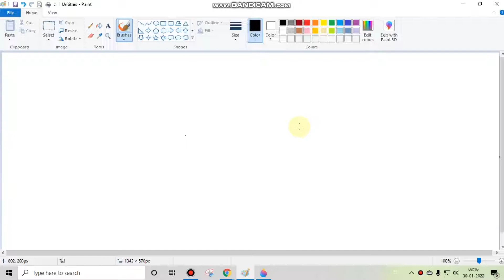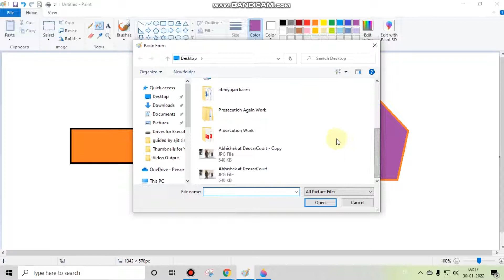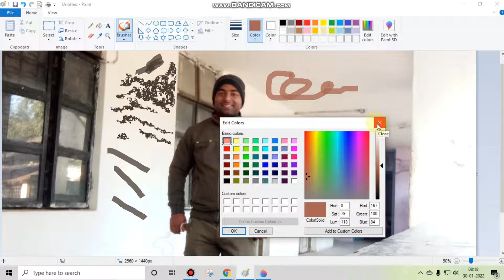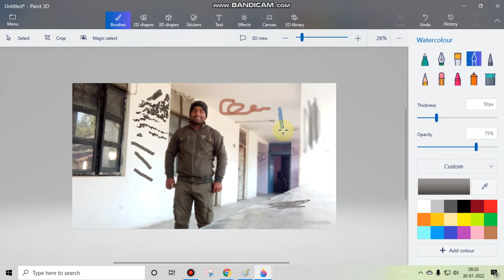एम.एस. पैन्‍ट (MS Paint) में कलर पिकर (Color picker) का प्रयोग कैसे करें? MS Paint Tutorial in Hindi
How to use Color picker - pick a color from the picture and use it for drawing tool in MS Paint?

I am Abhishek Tripathi, a professional YouTuber & Blogger, I work in Madhya Pradesh Public Prosecution (Police) Department in Deosar Court, Singrauli, Madhya Pradesh. I have bee an ex-computer trainer for Makhanlal Chaturvedi University Bhopal.

What are the different menu buttons in MS Paint Windows? How many menus are there in menu bar? How many types are there in MS Paint? What are the parts of MS Paint? What is menu and submenu? total number of menus in ms paint parts of ms paint ms paint tools and functions ms paint home menu ms paint toolbar names edit menu in ms paint ms paint file menu text menu in ms paint ms paint full tutorial in hindi - YouTube Basic Computer Knowledge - Microsoft Paint Complete Microsoft Paint Tutorial for Beginners - YouTube MS-PAINT COMPLETE TUTORIAL - YouTube Introduction to MS Paint - YouTube Learn MS Paint - YouTube paint complete tutorial in hindi - YouTube ms paint full course in hindi - YouTube MS Paint View menu in hindi - YouTube MS Paint क्या है ? और इसे कैसे चलाते हैं ms paint tutorial ms paint full course in hindi ms paint drawing video computer painting video how to use microsoft paint windows 10 how to draw a house in ms paint hindi mein paint how to draw car in ms paint How To Use Microsoft paint for beginners MS Paint Complete in Hindi All Tools paint complete tutorial in hindi - YouTube DRAW AND EDIT WITH MS PAINT Easy method of Painting using MS Paint - YouTube Tutorial: Learn MS (Microsoft) Paint - Tips & Tricks (How to) Complete MS Paint in Hindi, MS Paint Learn MS-Paint Tools Tutorial Complete How to use of thumbnail option in Ms Paint - YouTube Create Thumbnail in MS Paint using word, YouTube Thumbnail How To Make A YouTube Thumbnail With MS Paint - Tutorial How to make thumbnail for YouTube in Microsoft paint How to make a thumbnail in Paint 3D - YouTube How to make youtube video thumbnail in ms paint Fill An Area With Color In Microsoft Paint - YouTube How to Shade in Microsoft Paint (with Pictures) Gradients in Microsoft Paint How To Fill Color In MS Paint? - YouTube MS Paint - Learning Computers For Kids - YouTube How to Highlight & Shade With MS Paint : Tech Niche - YouTube Art tools in Paint 3D - Microsoft Support Ms Paint Tools | Features In MS Paint| Computing - YouTube What are the types of MS Paint? How many tools are in MS Paint? How many menus are in MS Paint? What are the features of MS Paint? ms paint tools and their functions ms paint tools name ms paint tools images with names ms paint tools and functions pdf ms paint download ms paint tools windows 7 ms paint online File Menu: This is for creating a new file, saving, printing, setting as desktop background Edit Menu: For undoing, redoing, copying, pasting, etc. View Menu: For displaying toolbox, colour box, status bar, text toolbar, zooming, and viewing bitmap Image: This menu is used for flipping, stretching, and inverting colours, among others Colours: You can use this menu for editing colours Help Menu: This provides comprehensive help about the Paint program Free-Form Select and Select Tool Eraser/Colour Eraser Pick Colour Pencil Airbrush Line Tool Rectangle Tool Ellipse Fill With Colour Magnifier Brush Text Curve Tool Polygon Tool Rounded Rectangle How an MS Paint artist made this picture - YouTube ms paint tutorial how to use paint in windows 10 how to use paint to edit pictures how to use microsoft paint 3d computer painting video ms paint video how to do lineart in ms paint ms paint tricks how to use microsoft paint windows 10 ms paint basics ms paint tutorial in hindi how to learn paint in computer how to use paint how to use ms paint in laptop how to use microsoft paint 3d ms paint advanced tutorial Computer Basics Tutorials for Beginners Basics for Beginners - Fundamental Computing Use Tutorial computer tutorial in hindi how to learn computer how to use computer computer for beginners how to operate computer with keyboard computers for dummies youtube how to use computer in hindi mastering basic computer skills dewsar deosar devsar abhiyojan ms paint by abhishek kumar tripathi sir how to use ms paint how to repair ms paint in windows 7 ms paint download paint is not working in windows 10 accidentally uninstalled ms paint how to uninstall ms paint in windows 10 microsoft paint install failed paint not working in windows 11 paint not opening dca pgdca Ms paint video Image of Computer paint drawing Computer paint drawing Feedback ms paint tools ms paint drawings best ms paint drawings ms paint drawing easy computer paint drawing easy how to draw in ms paint computer courses in college computer courses list after 12th computer courses near me computer courses basic top 10 computer courses in demand best computer courses list short computer courses computer courses free